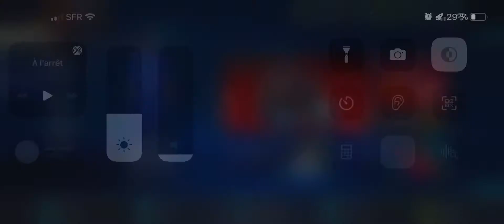J’AI EU SUAREZ SUR FIFA MOBILE